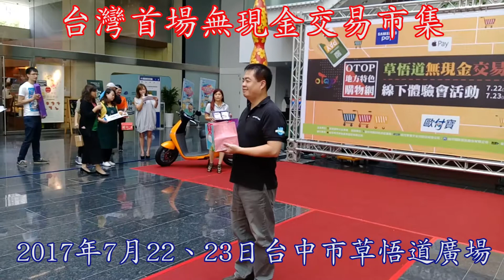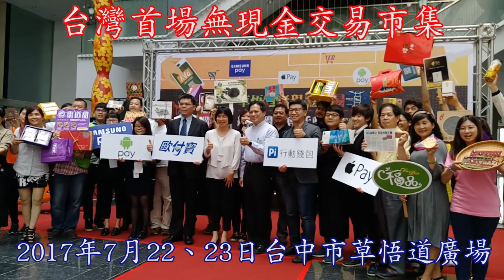兩岸新聞台 : 台灣首場無現金交易市集登場 發表使用心得即加贈魚鬆禮盒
【記者鄒志中報導】  不用帶現金能在台灣Shopping！? 台中市日前經CNN獲選為台灣最宜居城市，行動支付已成為全球性的消費趨勢，為推廣使用行動支付，提升台灣中小型企業獲利商機，2017年7月22日、23日將由經濟部中小企業處與台中市政府合作，於台中市草悟道廣場舉行台灣首場無現金交易市集活動， 2017/7/12日上午十時於台中市政府舉行宣傳記者會，逾50組台灣地方特色產業的職人們走秀，並展示台灣最具特色的優質商品，台中市副市長林依瑩、經濟部中小企業處長吳明機、台中市經發局主秘蔡珍珍、Pi付國際資訊公司營運長韓昆舉、歐付寶電子支付公司協理王柏森，以及台中市各大商圈代表均出席共襄盛舉。

擁有台灣最具特色的優質商品、創業六十六年聞名調理食品老店、榮獲台中市十大伴手禮的丸文調理食品總經理曹儷馨表示，為鼓勵台灣民眾踴躍參與《台灣首場無現金交易、行動支付市集》推廣活動，即日起至2017/7/31日止，凡是在部落格或是臉書發表千字以上相關活動報導、發表使用心得或推薦優良商家，協助活動宣傳的前100名熱情台灣民眾，憑相關部落格或是FB網站分享網址連結，丸文調理食品將再免費贈送優惠價300元貓叼魚鬆造型禮盒乙盒，以回饋熱愛行動支付的熱情台灣民眾，送完為止。

經濟部中小企業處表示，台灣首場無現金交易市集活動，將推出多項台灣特色產業，包括食品禮盒、文創、工藝產品…等，並打破傳統現金交易模式，改用感應支付、QR Code掃碼支付方式，參加還可享有全市集品項88折、滿千送百…等優惠，以及消費抽gogoro電動機車。

業者在記者會現場推出超過500組下殺6折的超值優惠組合，並於OTOP地方特色購物網進行預購，由經濟部中小企業處吳處長與台中市林副市長透過歐付寶行動支付及Pi行動錢包等行動支付方式，完成業者預購訂單，象徵OTOP地方特色購物網線上預購活動開跑！

經濟部中小企業處吳處長表示，行動支付已成為全球性的消費趨勢，2017年3月Apple Pay進入台灣，2017年5至6月Samsung Pay及Android Pay也相繼進軍台灣，台灣國內支付業者包含歐付寶行動支付與Pi行動錢包更早在2015、2016年也一同加入。

台中地區擁有許多創新產品與服務，因此，台灣經濟部中小企業處選定草悟道舉行第一場無現金交易市集活動，從台中開始推廣給台灣民眾使用行動支付來增加消費的便利性，讓全台各地小商家也能廣泛使用，改變台灣現金消費的商業模式。

吳處長指出，行動支付可以帶給傳統的商業模式新的改變，過去小商家在完成一筆交易後，可能與顧客完全失去聯繫，希望透過行動支付方式，讓台灣消費者與小商家之間有更深連結，台灣消費者買到好商品也可以透過線上交易紀錄回到原商家再次購買，塑造O2O的線上線下消費情境模式，讓台灣中小型商家的商業市場版圖更加擴大。

台中市林副市長表示，感謝台灣經濟部中小企業處推動無現金支付的第一場活動選定台中市草悟道展開，台中市經CNN獲選為台灣最宜居城市，在食衣住行方面均友善便利，希望透過這項新型的消費模式，更進一步帶動台灣的食衣住行育樂。

她也說，活動當日將邀請台中市23商圈代表參與觀摩，期望藉此將行動支付交易推廣至台灣各大商圈，並透過線上行動支付方式，讓台灣偏鄉地區的消費活絡成長，促進區域均衡發展、拉近城鄉差距，也期待這次活動推動成功，未來可運用於2018台中世界花卉博覽會，讓全台灣甚至全世界的觀光客可以在台灣便利消費。

台中市經發局表示，現今行動裝置普及，購物消費越來越便利，台中市府也積極輔導台中市23處商圈提供行動支付或更多便利的支付服務；在7月22日市集活動當天，將安排台中市23處商圈前往進行教育觀摩，讓台灣業者實際了解如何將行動支付運用於交易之中。

歐付寶行動支付與Pi行動錢包等單位將一同參與市集活動，推廣台灣使用行動支付的無現金交易習慣，兩家台灣支付業者均期望透過市集活動的推廣，結合gogoro機車等多項大獎的誘因，觸及台灣更多潛在使用者，提高行動支付的使用率。

2017年7月22、23日兩天在草悟道的無現金交易市集，付款方式包含三大手機支付平台、歐付寶行動支付、Pi行動錢包付款等；2017年7月22日下午2時將會透過集視影音平台直播市集開幕儀式，並在線上推出更多限定優惠組。參加市集活動皆可享有全市集品項88折、滿千送百等超值優惠，以及消費抽gogoro電動機車，更多活動資訊請上

此外，台灣創業六十六年聞名調理食品老店、榮獲台中市十大伴手禮的丸文調理食品總經理曹儷馨表示，為鼓勵台灣民眾踴躍參與《台灣首場無現金交易、行動支付市集》推廣活動，即日起至2017/7/31日止，凡是在部落格或是臉書發表千字以上相關活動報導、發表使用心得或推薦優良商家，協助活動宣傳的前100名熱情台灣民眾，憑相關部落格或是FB網站分享網址連結，丸文調理食品將再免費贈送優惠價300元貓叼魚鬆造型禮盒乙盒，以回饋熱愛行動支付的熱情台灣民眾，送完為止。免費兌換諮詢專線:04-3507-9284 / 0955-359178遠傳 / 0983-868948 亞太 / 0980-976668台哥大 /